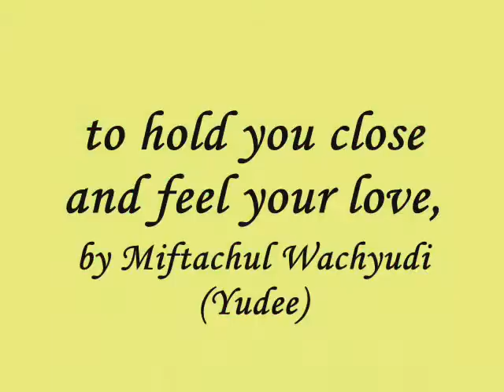to hold you close and feel your love.....miftachul wachyudiMiftachul Wachyudi (Yudee)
do.
do so
Money is an excellent servant, but the host
very bad.